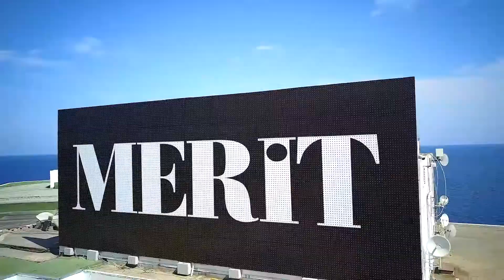MERIT POKER Retro 3 "Main Event Final Table"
Cyprus - Kyrenia - Merit Crystal Cove
Main Event $5000 - Prizepool $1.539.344 - Entries 356